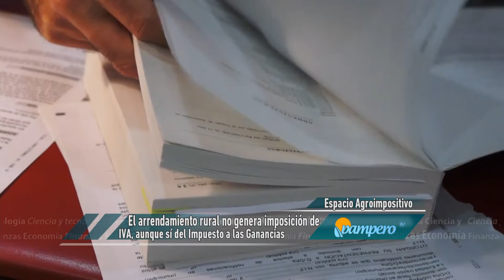Columna Agroimpositiva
Espacio agroimpositivo con Alejandro Larraudé